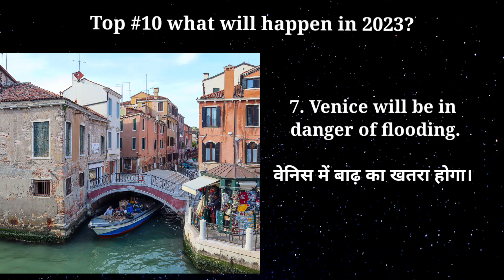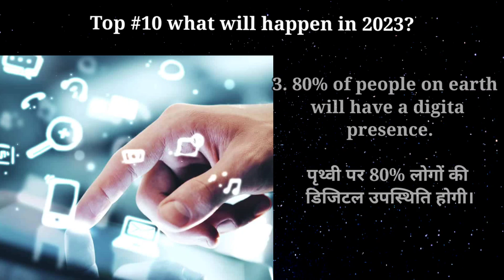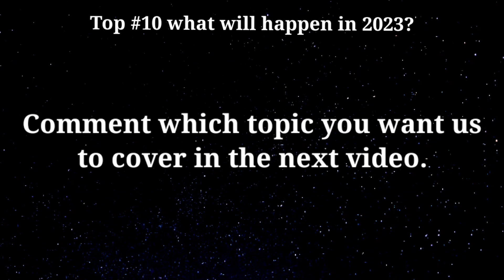Predictions for 2023 | what will happen in 2023| Planet falls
What will be happen in 2023 | future prediction
prediction for 2023 | what will be happen in future